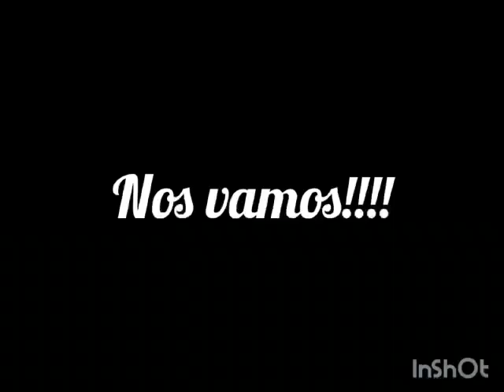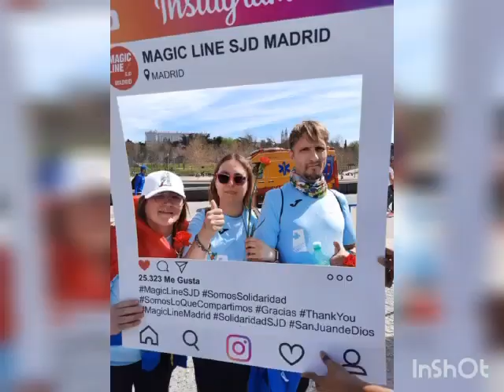Magic Line SJD Palencia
Participación del Centro Asistencial San Juan de Dios de Palencia en la "Magic Line" de Madrid.